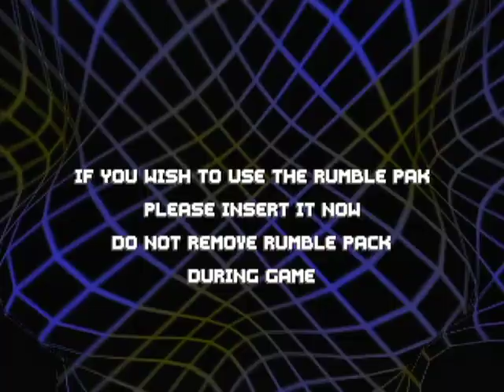S.C.A.R.S. Game Sample - N64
A new video in our channel of a mediocre racing game released on PC, Playstation and N64 by Vivid Image, which is a shame since they developed the relatively cool Street Racer for many platforms (even including a Japanese Sega Saturn "Extra" version). Bland and forgettable is all I can really say about it...though it was a game I felt had potential, if it were upgraded. The controls kinda suck too. That all said, the game is not great, but it is not bad by any stretch of the imagination.